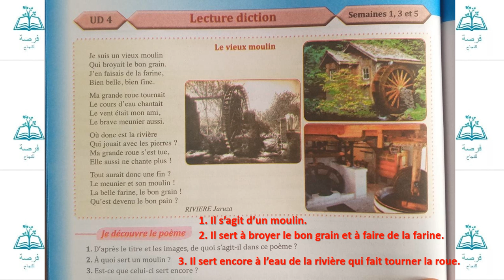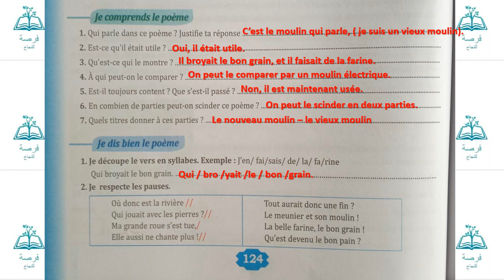lecture diction le vieux moulin page 124 unité 4 parcours Français 6AEP